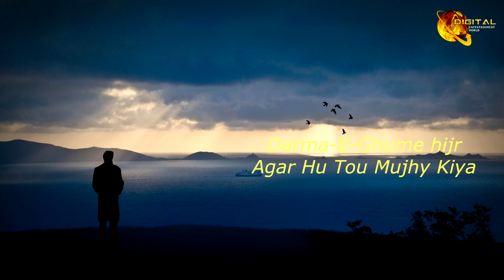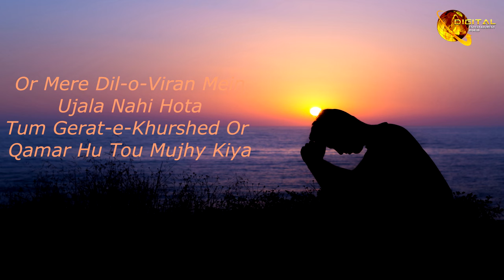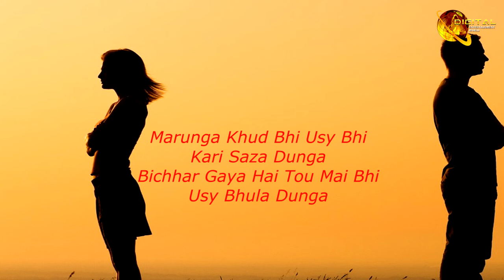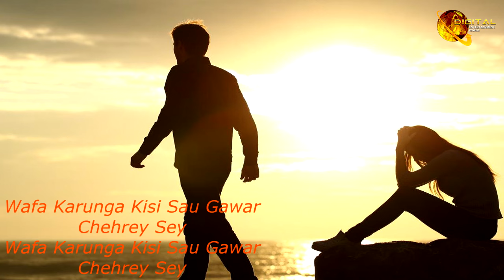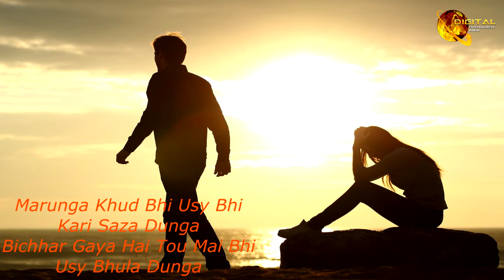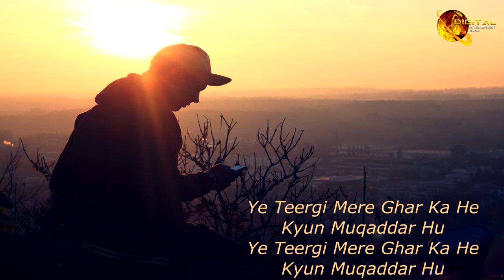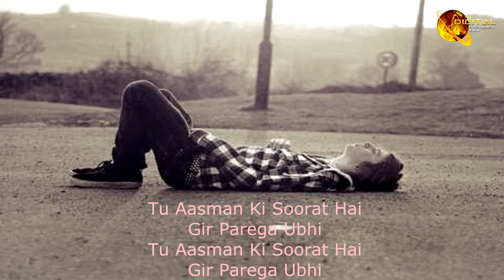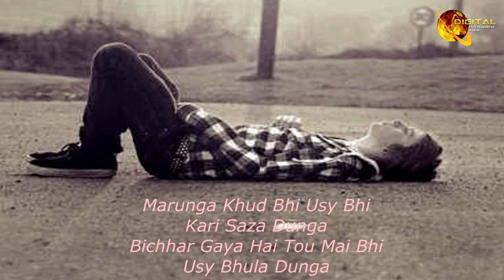Bichar Gaya | Attaullah Khan Esakhelvi | Gaane Shaane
Song : Bichar Gaya
Singer : Attaullah Esakhelvi

Attaullah Khan,
Attaullah Esakhelvi,
Attaullah Khan Esakhelvi,
Bichar Gaya Hai To Attaullah Khan,
Bichar Gaya Hai To Attaullah Esakhelvi,
Bichar Gaya Hai To Attaullah Khan Esakhelvi,
Bichar Gaya Hai To Attaullah Esakhelvi Song,
Bichar Gaya Hai To Full Song By Attaullah Khan,
Bichar Gaya Hai To Attallah Khan Esakhelvi Song,